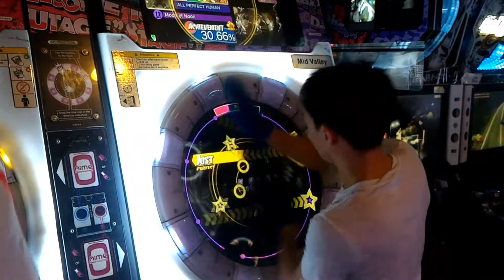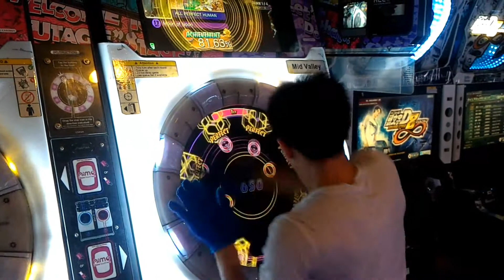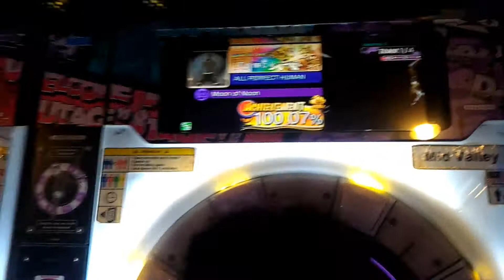[maimai M+] Tomoki*2 Moon of Noon Master Rank SSS Full Combo 100.07